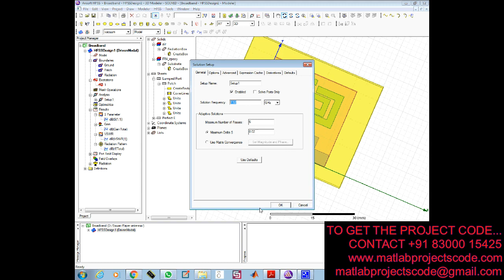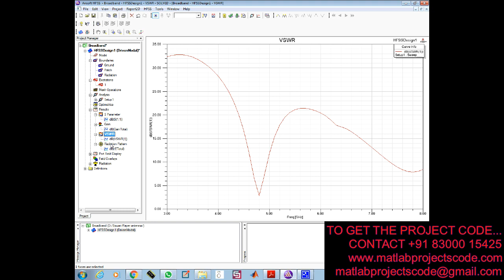Hfss design for Broadband Circula rly Polarized Planar MonopoleAntenna with G-Shaped Parasitic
Hfss design for Broadband Circula
rly Polarized Planar MonopoleAntenna with G-Shaped Parasitic Strip